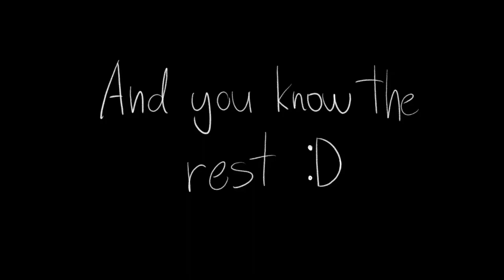Tommy Was The Actual Traitor of L' Manberg. (Animatic)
Y'all can blame me if you count this as a clickbait video BUT ERET WASN'T THE FIRST ONE TO PRESS THE BUTTON IT WAS THE CURIOUS CHILD-
And then I had this late idea, but at least we can remember when times were simpler...

o7 in the comments